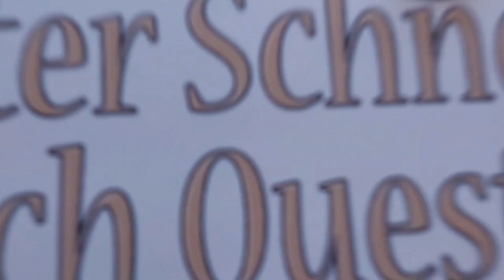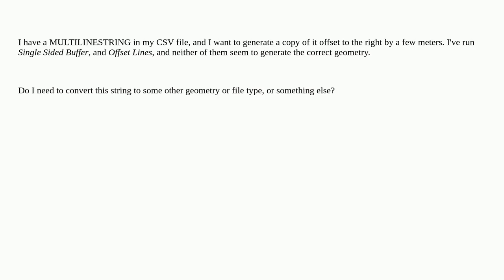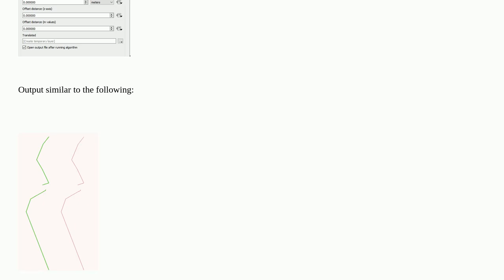Gis: Generating offset line from MultiLineString in QGIS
Generating offset line from MultiLineString in QGIS

A special thanks goes out to the community

  qgis-processing offset qgis geometry linestring